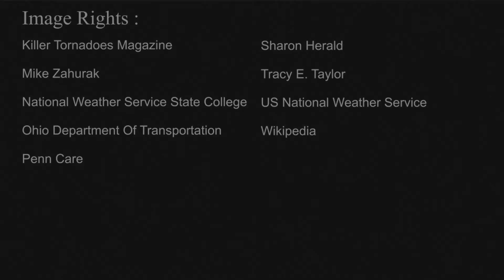Niles-Wheatland F5 Tornado Animated Map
This destructive F5 twister was the one the only F5 in 1985, was the only F5 to strike Pennsylvania, and believed to be one of the most powerful of the decade. This video retraces one of the 44 tornadoes to touch down in one of the deadliest tornado outbreaks in American History.